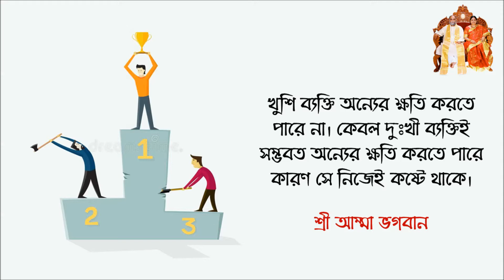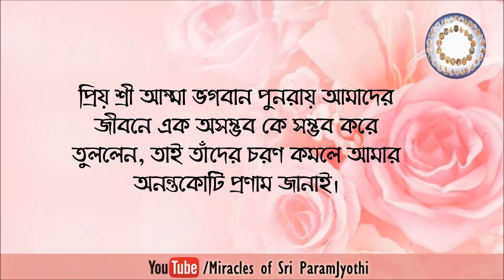Sri Amma Bhagavan's Miracle 367 || Bengali